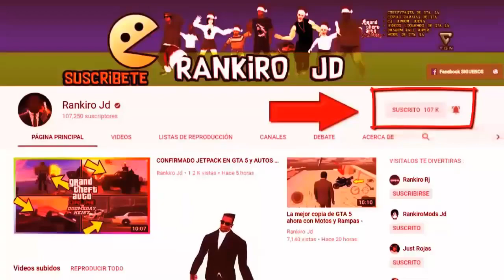Encuentran Extraña criatura Humanoide en una playa de China - SERA REAL O FALSO - ViDEO VIRAL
Ultimos videos subidos al Canal :

La Mejor Copia de GTA 5 con CJ Nueva ACTUALIZACION Ahora con MASCARAS y Nuevos OBSTACULOS :

Actualizacion 2.2 tendra Tienda de Armas - Nuevas ARMAS Y Zombis en la MEJOR COPIA DE GTA 5 :